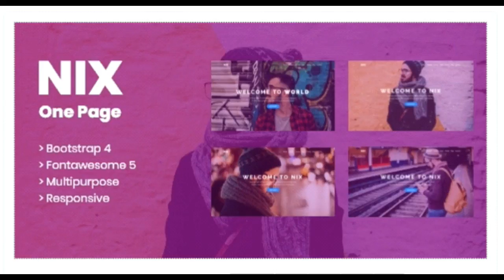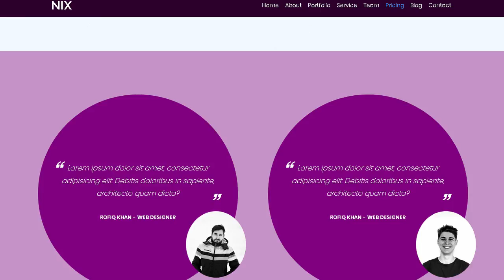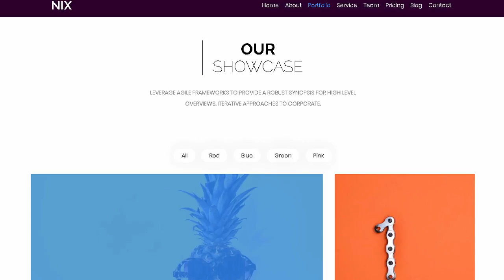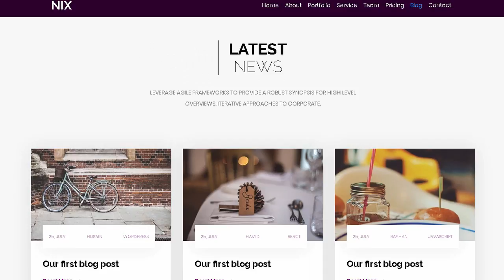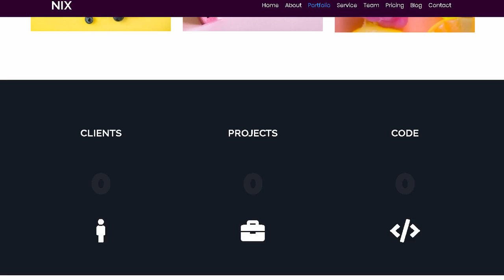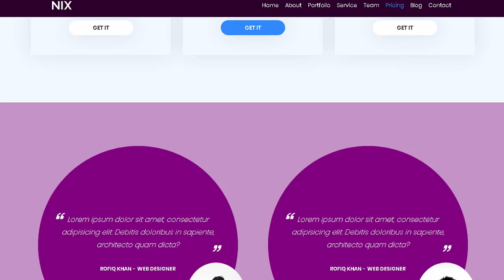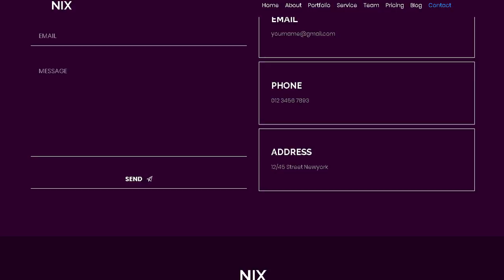Nix - One Page Parallax Multipurpose Template | Themeforest Templates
Download Nix - One Page Parallax Multipurpose Template | Themeforest

OR

Nix One Page Parallax Multipurpose Template can be right choice for your corporate. business and Portfolio related website. It&rsquo;s a modern and creative html5 onepage template with Bootstrap framework. It has clean code and well commented. Also very easy to customize. Enjoy

Main Features:

Bootstrap 4 Framework

Fully Responsive

Video Background

Particle Background

Parallax Background

Multiple Browser Supported

Google Map

Google Fonts

FontAwesome Icon

Ionicons Icon

Valid HTML5 &amp; CSS3 Files

Clean &amp; Commented Code

Well Documented And Many More&#8230;

What you will get:

HTML content

Documentation

Sources and Credits:

ionicons

Fontawesome

Animated Headline

Bootstrap

jQuery

Owl Carousel

Google fonts

Waypoints

Counterup

Magnific popup

scrollUp

Google Map

Particles

Google Fonts :

Poppins

Raleway

Note: Preview images are not included in the download file.

If you like our product please don&rsquo;t forget to give a 5 star rating.